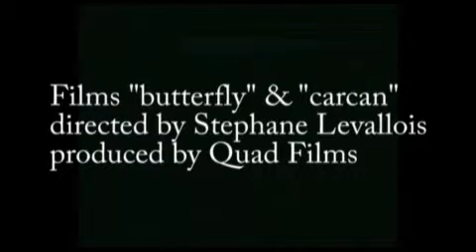SPECIAL TOY - BY THIAS